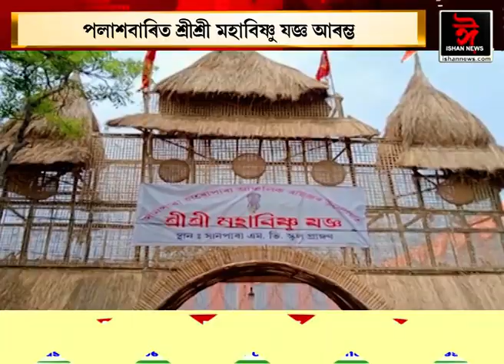পলাশবাৰীত শ্ৰীশ্ৰী মহাবিষ্ণু যজ্ঞ আৰম্ভ